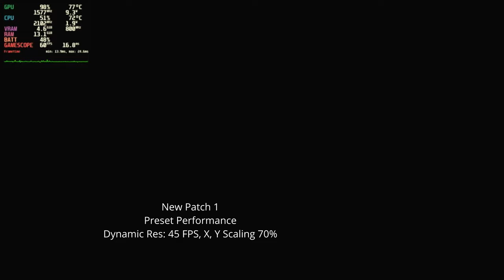No Rest for the Wicked Steam Deck OLED Patch 1 Update | Compared to Hotfix 6 | Performance Review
Settings Used:
- All Presets Tested
- Dynamic Resolution with 45 FPS and X and Y scaling set to 70%
- No Dynamic Resolution

Chapters:

00:00 Intro
00:15 Patch 1 vs Hotfix 6 (Preset Performance with Dynamic Res. ON)
06:10 Preset Performance Dynamic Resolution On vs OFF
07:05 Preset Balanced Dynamic Resolution On vs OFF
08:01 Preset Quality Dynamic Resolution On vs OFF
08:54 Preset Performance vs Preset Quality Dynamic Resolution On
09:47 Preset Balanced vs Preset Quality Dynamic Resolution On
10:41 City (walking) Preset Performance Dynamic Resolution On
11:45 Nameless Pass Preset Performance Dynamic Resolution On